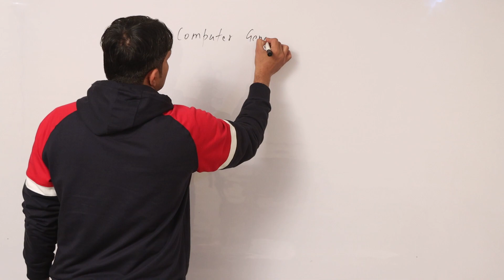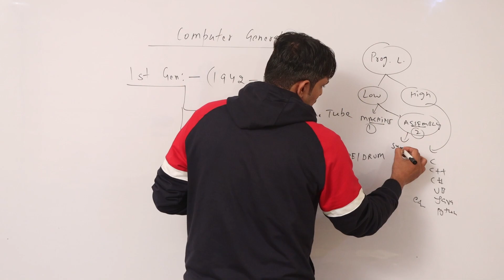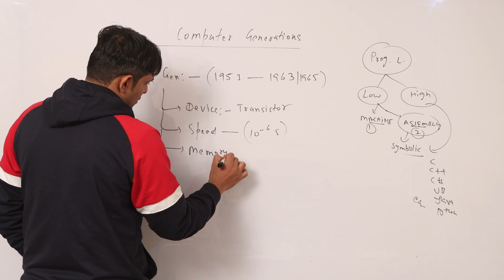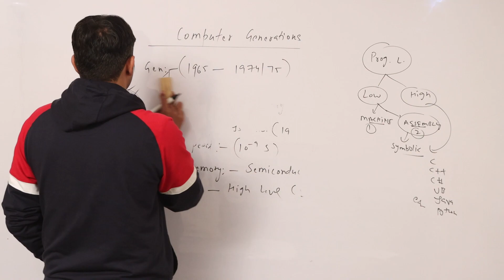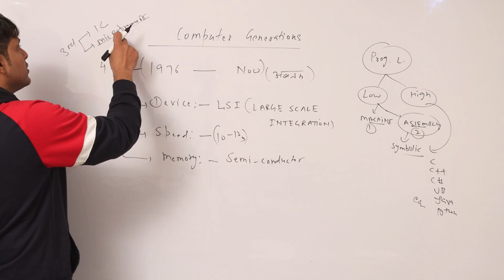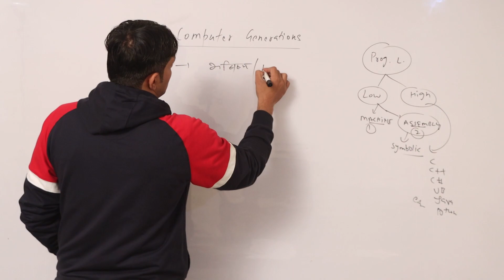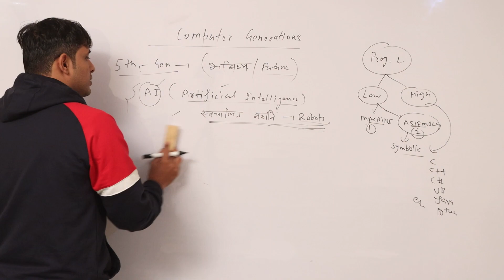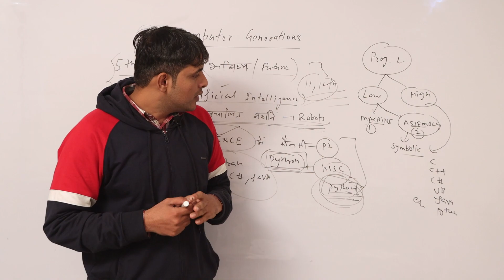Computer Generations HSSC Computer By Balwant Sir || krishna classes hisar